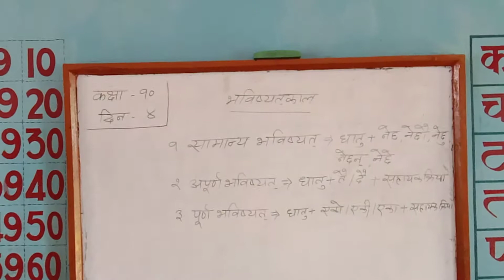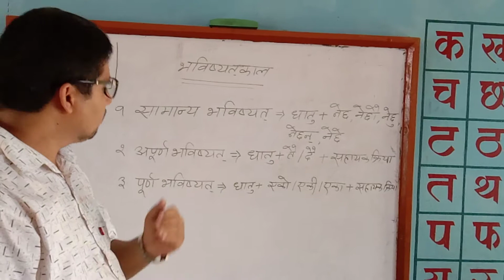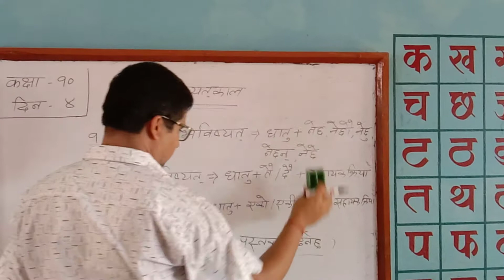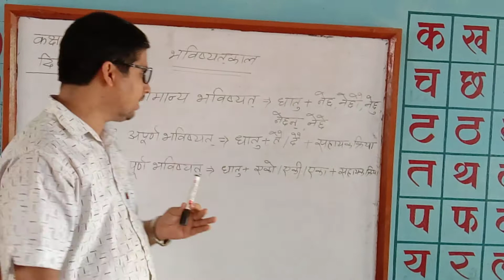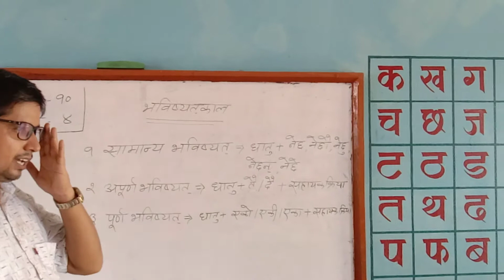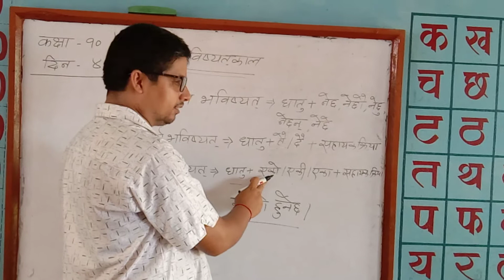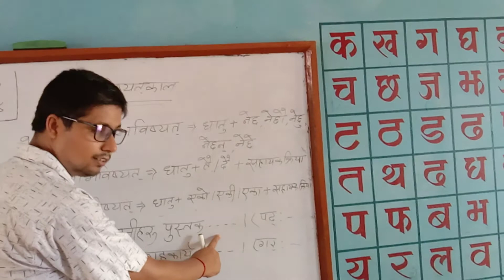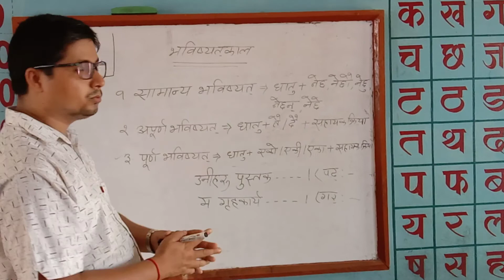Class 10 Nepali Day 4